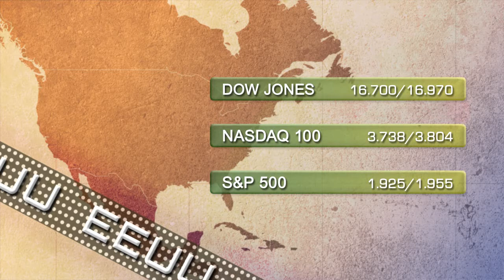Soportes y resistencias 17 de junio 2014